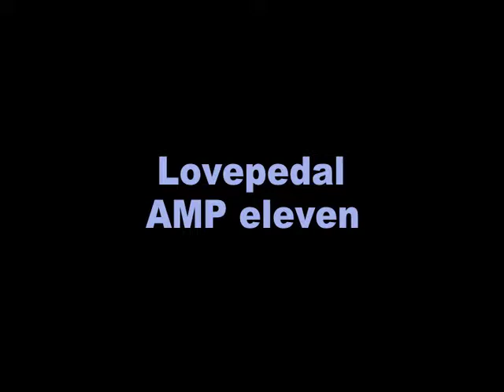Lovepedal - AMP Eleven